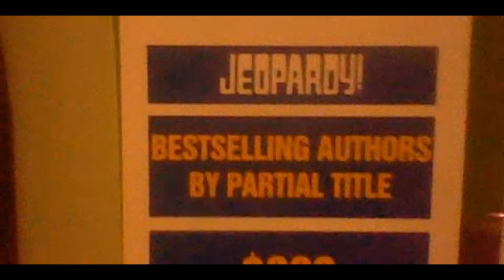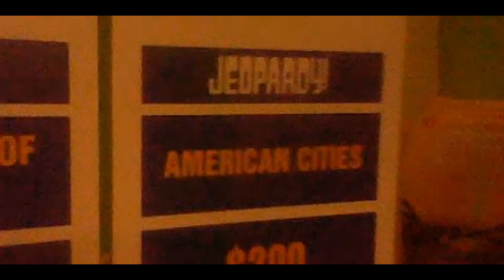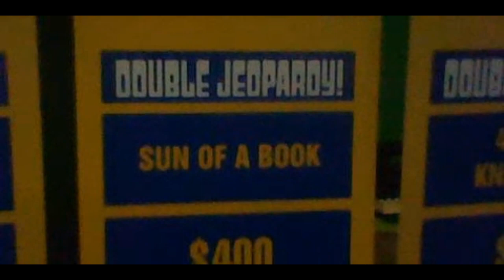Jeopardy! Deluxe Edition Outset Media Season 3 Episode 24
were Episode 24 of Jeopardy! Deluxe Edition on my Outset Media. Yellow M&M in 11-days grand total is $287,002. Let's have a contestant are Yellow M&M, Blue Toad and Toadette.